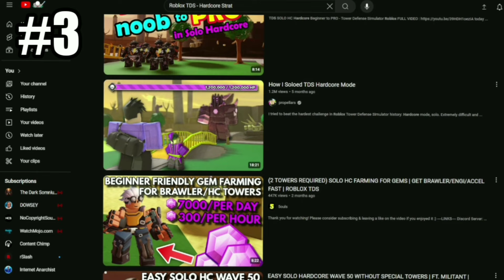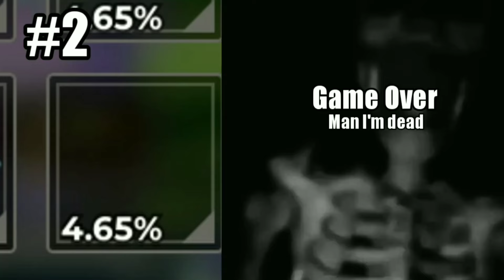Top 5 More Things We Love #2 | Tower Defense Simulator - Roblox.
There may be some Phrases or Comments that may be mean/Negative. But please ignore them, I am just trying to have a good time for the Games. Muchas Gracias.
Here's a sequel to the Top 5 Things We Love in TDS. Enjoy:3
Original Outro Music Source Used:
Coordinates:
0:00 Clip of The Day
0:05 Let's go
0:16 #5
1:40 #4
3:22 #3
5:21 #2
6:48 #1
7:58 Finale